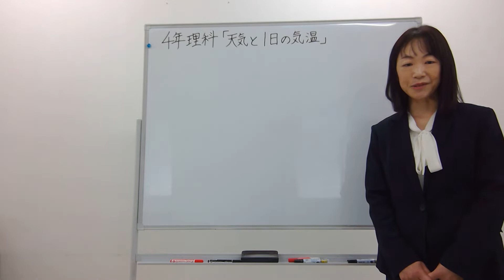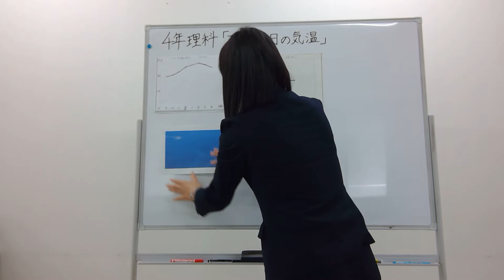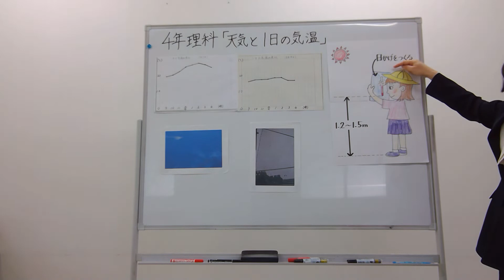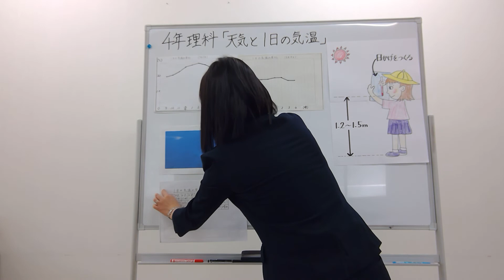小４理科「天気と一日の気温」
この動画は，小・中学校の先生方に学習動画を手軽に作成していただけるようにサンプルとして広島県教育委員会が作成しました。

担任の先生の姿を見たり，声を聴いたりできる動画があれば，子供たちの安心と勇気につながると考え，動画の作成に取り組んでいます。

県内の学校の先生方，子供たちに学びを届ける学習動画や，心と心でつながるあたたかいメッセージ動画などを作ってみませんか。

広島県教育委員会ホームページ（学習指導等の参考となる資料のページ）